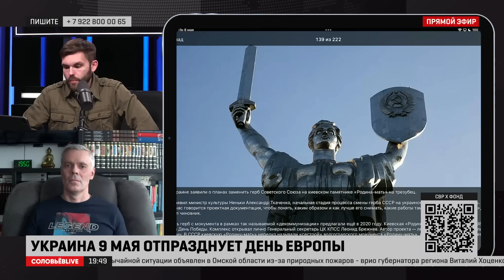Андрей Ваджра. В 1941 году на СССР напала объединённая Европа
Поддержать "Альтернативу" Вы можете, переведя любую сумму (₽, $, €) на ЮMoney: карта ЮMoney – 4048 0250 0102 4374